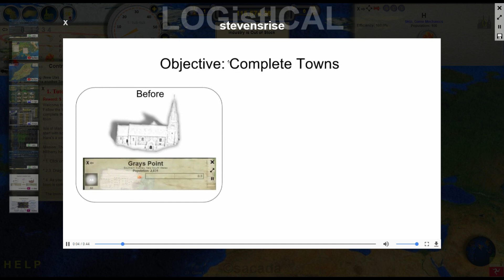New PC Game LOGistICAL ABC Islands Free First Impressions!!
In this one I am exploring new games and game types in LOGistICAL ABC Islands.  This one is a new free game that just launched and we take a look and give it our thoughts.  Aaaaaand honestly its very meh as a pc title.  It might do pretty well as a mobile game if they could work that out.  Other than that let me know what you think.  Totally crap? Or is it a cool new tycoon concept?